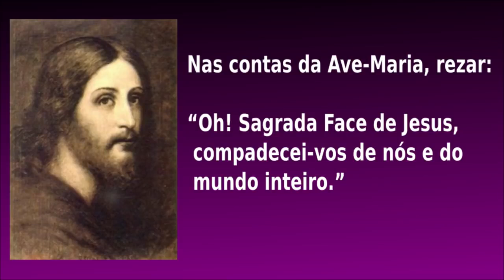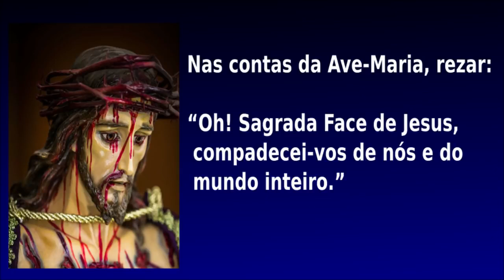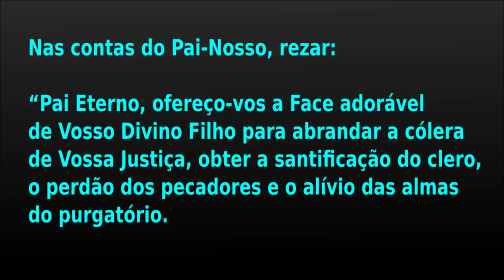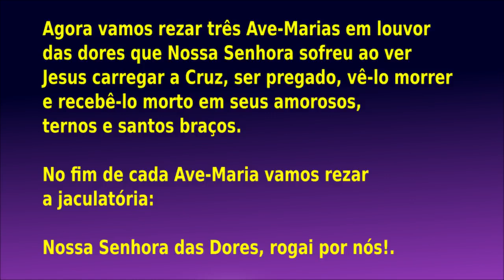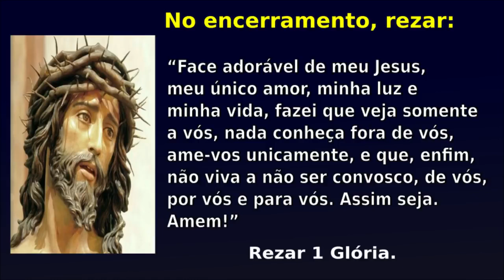REZE O TERCO DA SAGRADA FACE